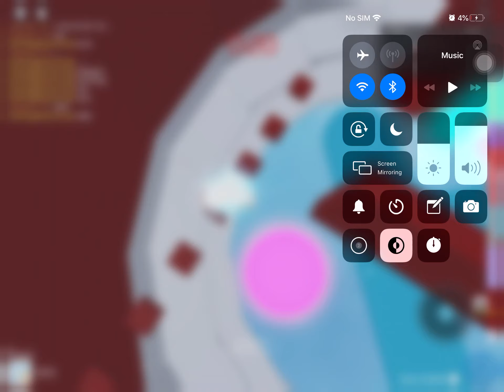confirming if its a cut